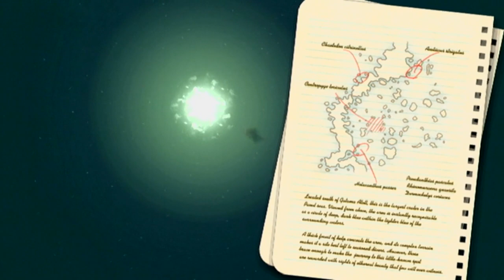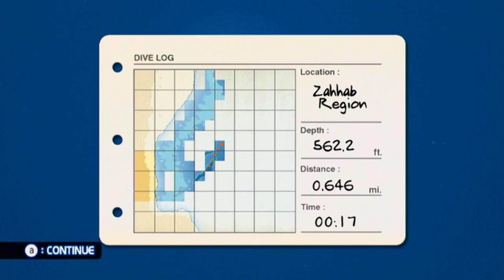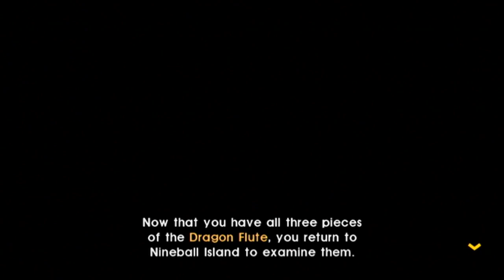Let's Play Endless Ocean: Blue World, Episode 29: Zahab Region Depths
Suspense. Awe. Mystery. Drama. Comedy. Action. Fish.